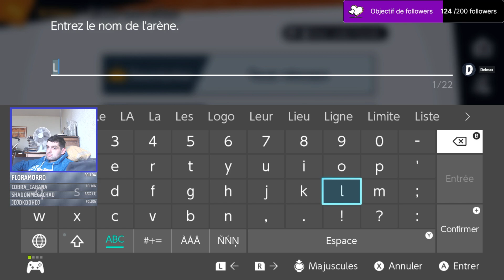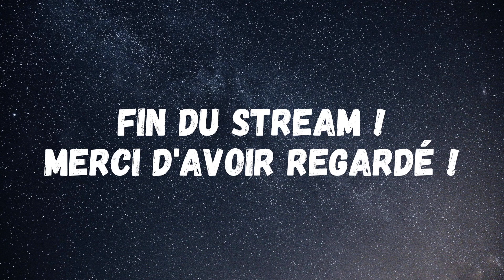[Rediffusion Twitch] Super Smash Bros. Ultimate #8 | Direct du 02/06/2024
Rediffusion Twitch du 02/06/2024 sur Super Smash Bros. Ultimate.